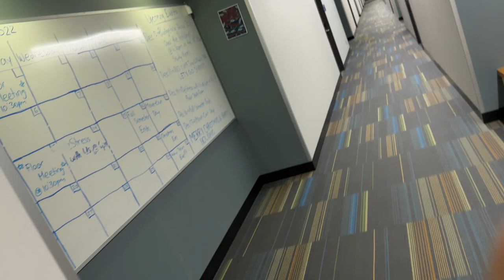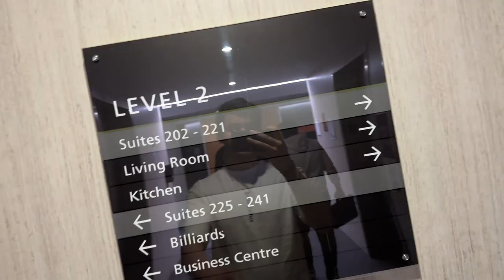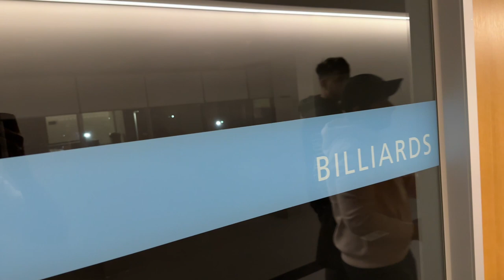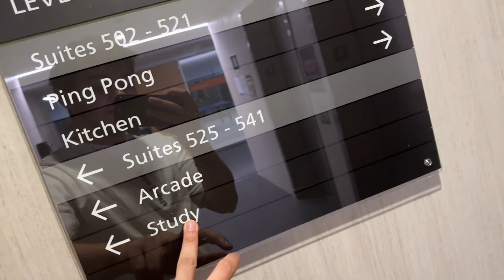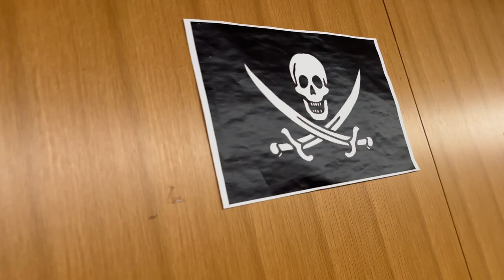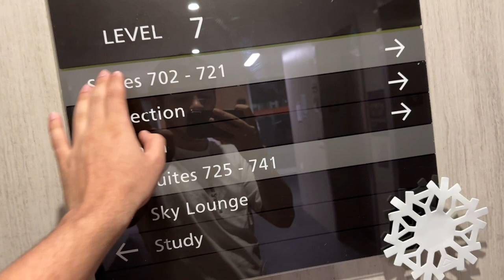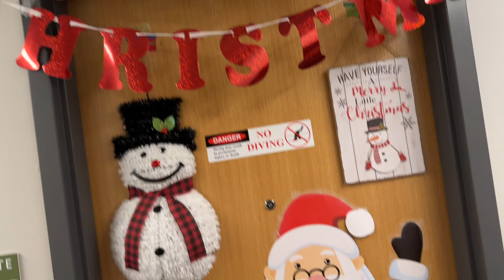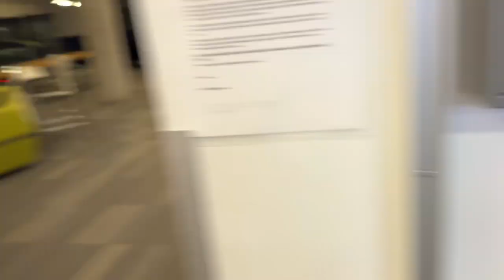Centennial College Residence Tour🇨🇦💰|Rent,Amenities,Life,Jobs|Canada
Comment Kardo